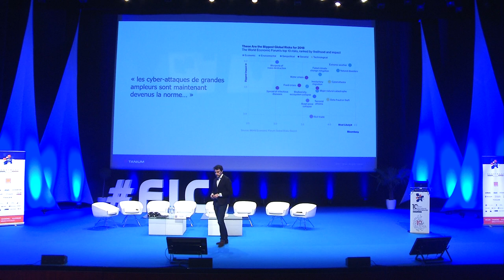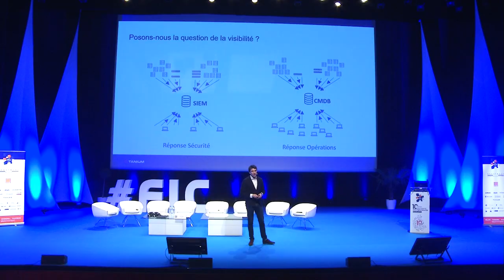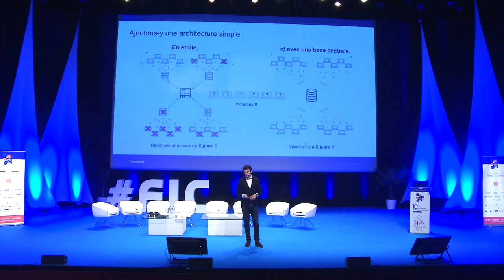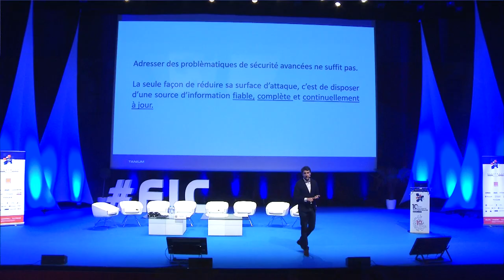FIC 2018 - FIC Talk : Tanium